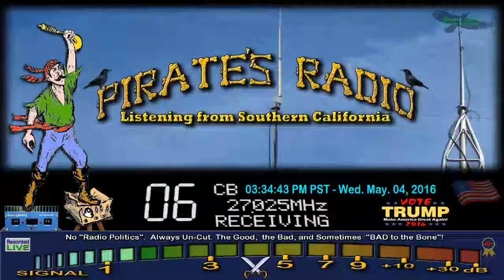12Gauge FL Running the SuperBowl